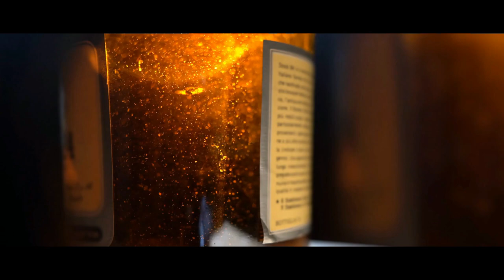"I Can Hear Them In The Sky At Night" | Creepypasta | Scary Story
I think they're coming for me next...

ARTIST:
►Horror Story Thumbnail Art:
Stefan Koidl